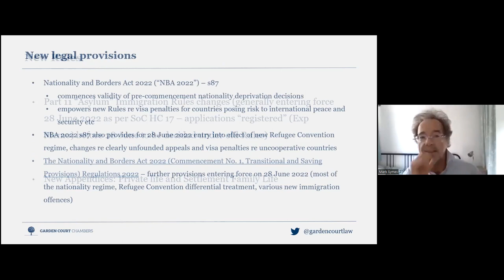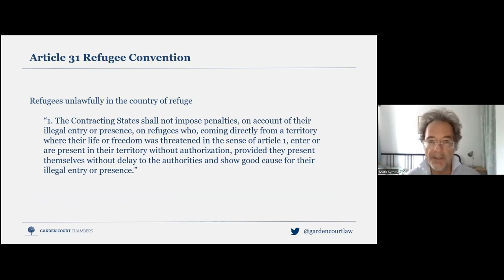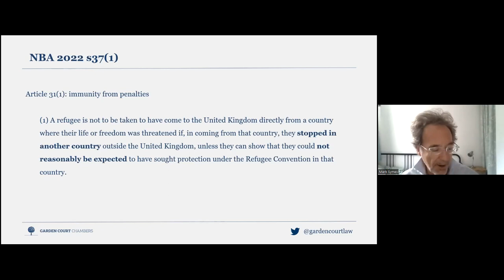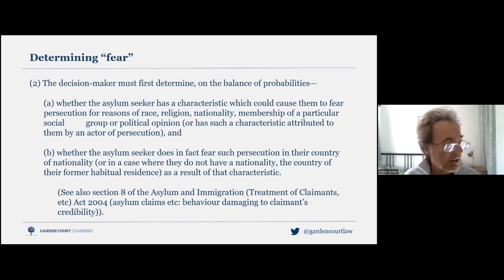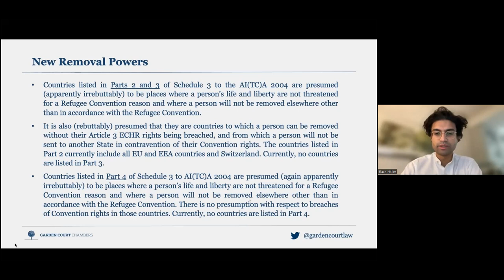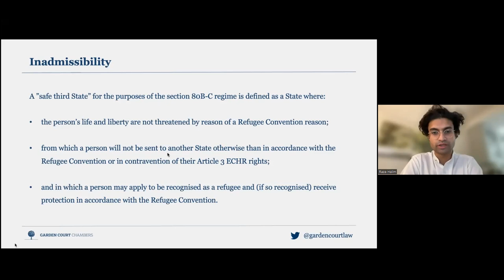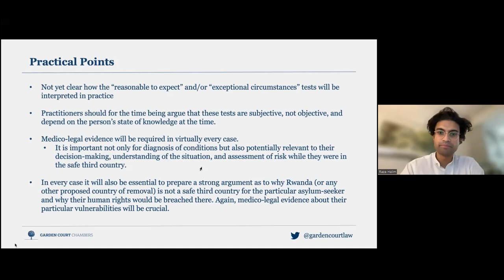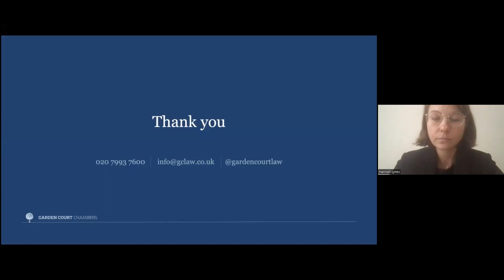Asylum: Changes to international protection regime under the Nationality & Borders Act - 5 Oct 2022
Speakers:
Mark Symes, Barrister, Garden Court Chambers
Raza Halim, Barrister, Garden Court Chambers
Hannah Lynes, Barrister, Garden Court Chambers